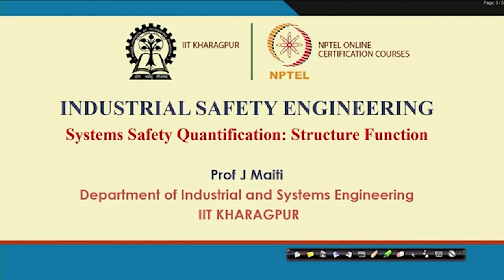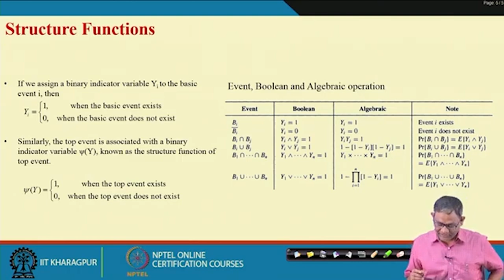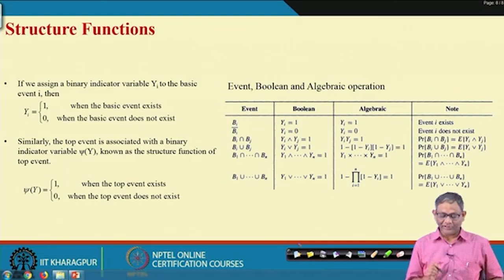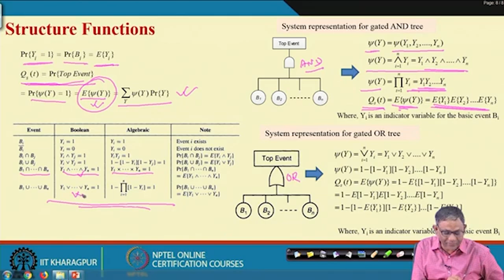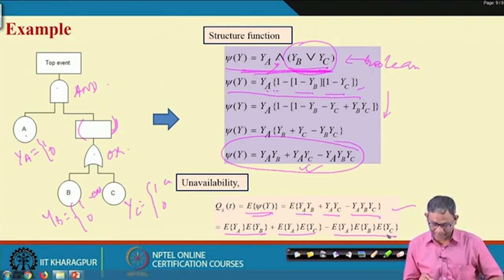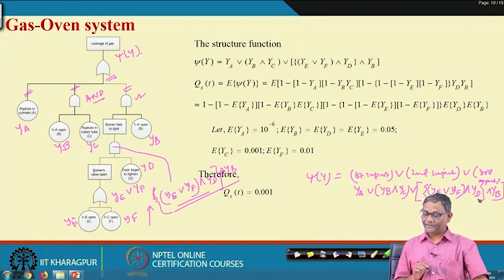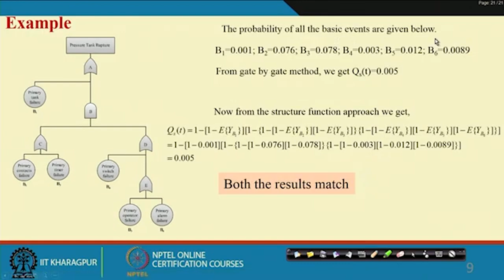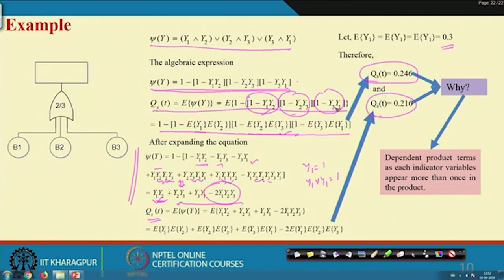39:Systems Safety Quantification: Minimal Cut Minimal Path Representation...